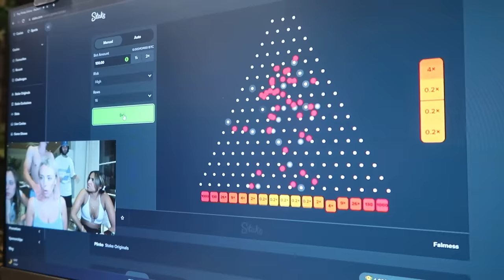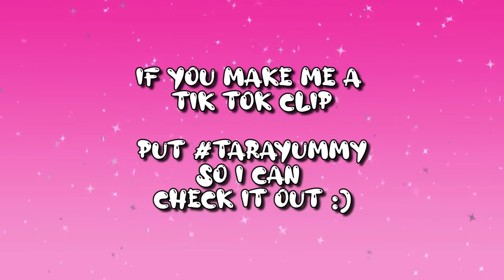My Bahamas Getaway (I LEARN to relax for once)